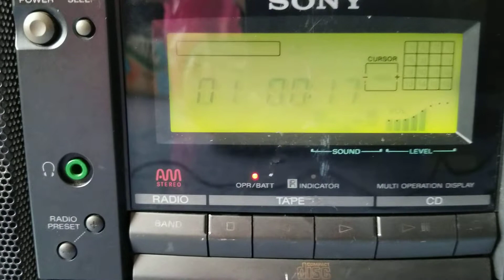test Cd... Đã bán